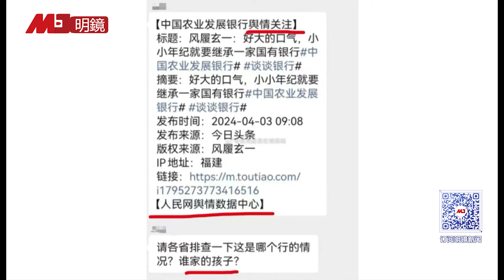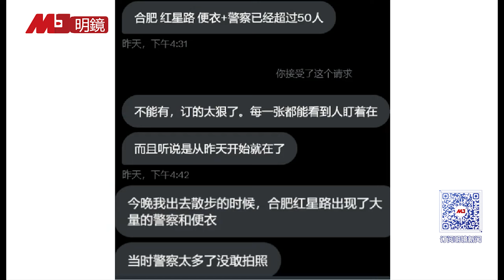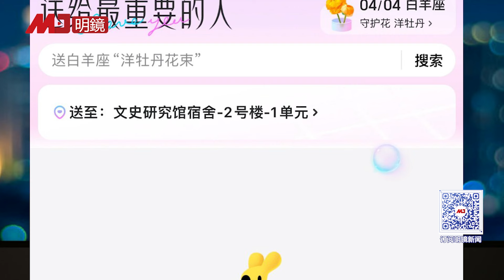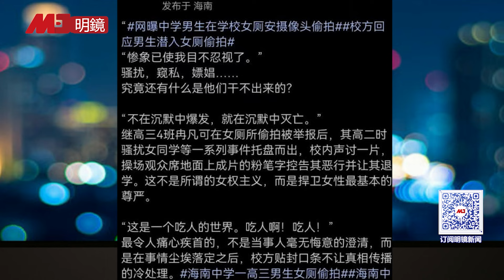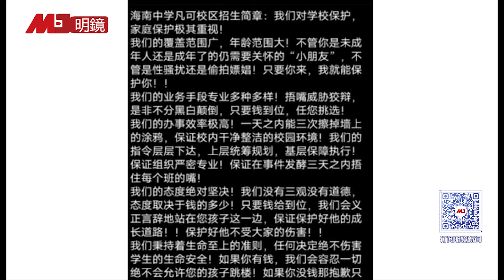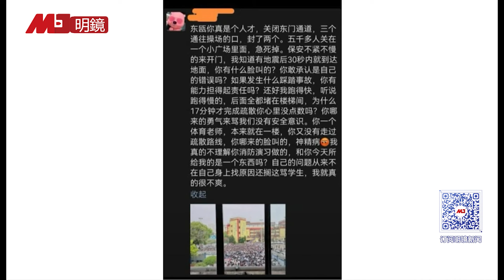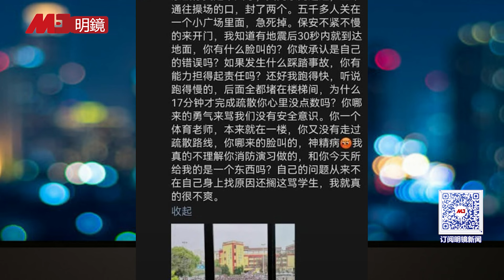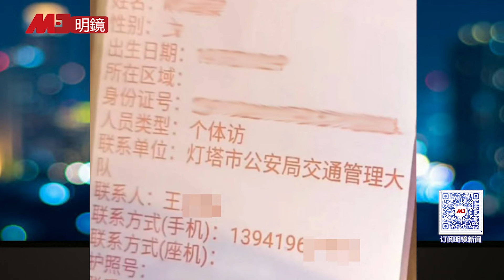习近平防新“六四”，李克强故居戒备森严！农发行“继承人”父母找到了；访民遭标记“个体访”，联络人变上访对象 | 墙内墙外（135）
防“六四”再起？清明期间李克强故居戒备森严，公安重兵把守合肥红星路，人数多到照片都不敢拍。目前，美团已无法下单向合肥红星路李克强故居送花，显示当前区域无法提供配送服务。4月4日，河南郑州。千玺广场布满警察和便衣，防止民众在清明节悼念李克强

明镜电视
全球新闻，学者评论